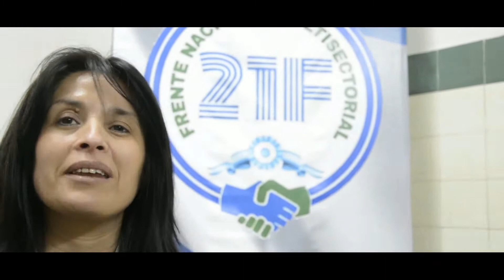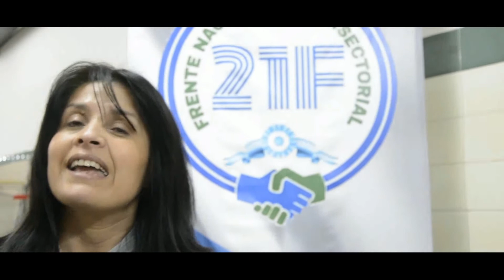VERONICA CALIVA DE LA 21F SALTA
La candidata a diputada por el Frente de Todos y referente de la 21F en Salta nos cuenta el papel de la multisectorial en la provincia y sus proyectos en el Congreso para cuando sea electa.